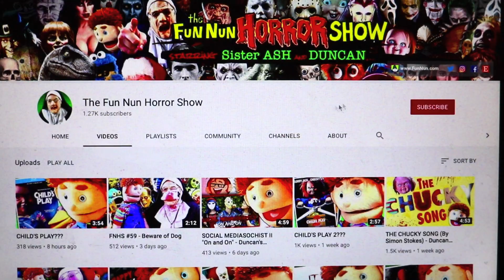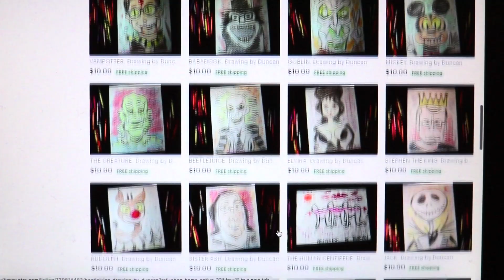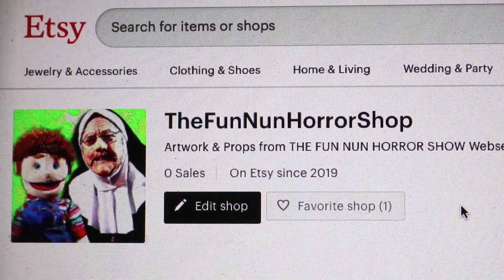Duncan's DRAWINGS!!!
ETSY Shop

DUNCAN loves to draw "Horror Movie Characters" and now you can own one of his original works of art...